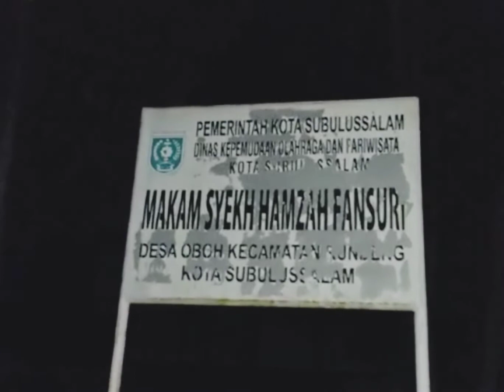Perjalanan Ziarah ke Makam Syaikh Hamzah Al-Fansury Rundeng Subussalam Aceh